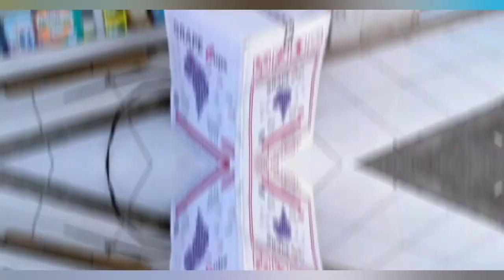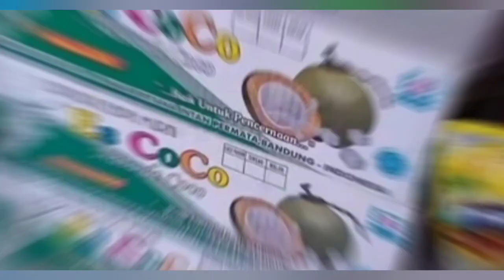BELANJA KAGET | FILM MEGABIRD | FIRDHA KARUNIA | APAL FEBRIO | SEHANGAT SENYUMANKU | TOKO | WARUNG